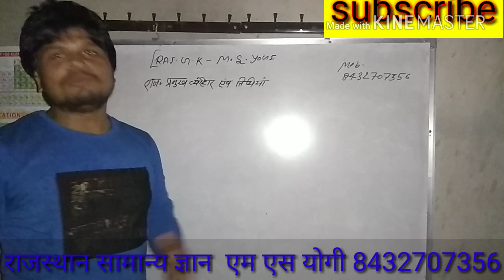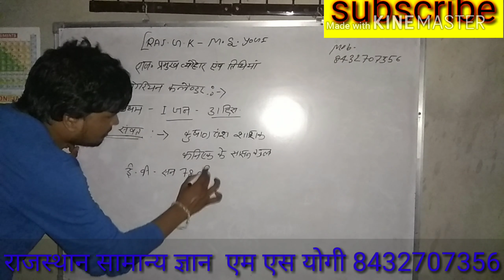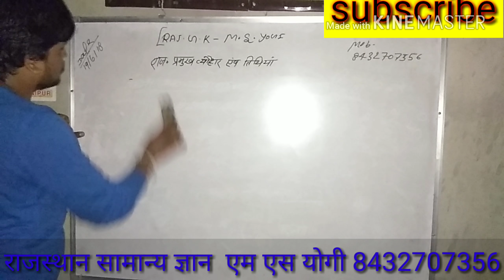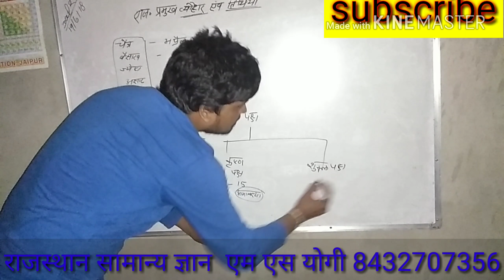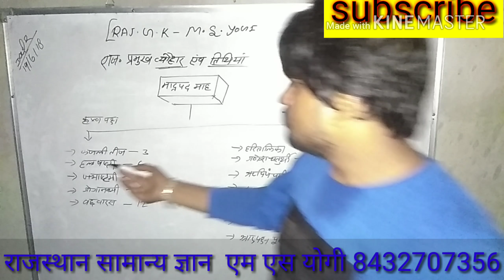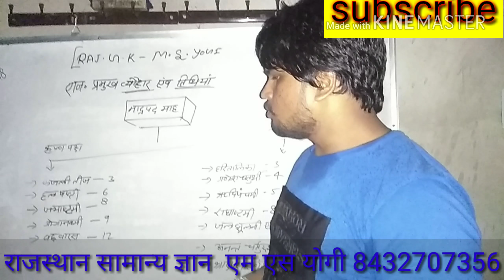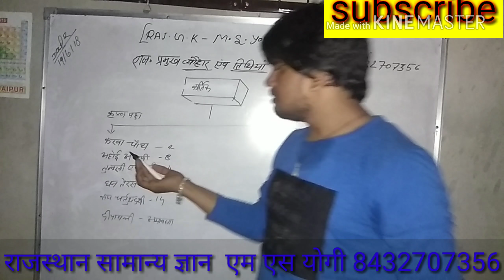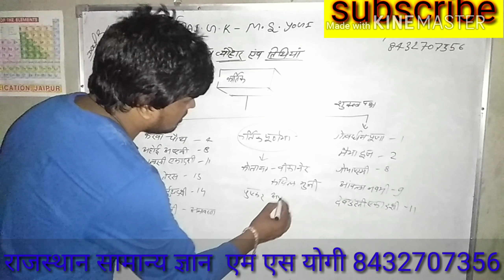राजस्थान के प्रमुख त्यौहार और तिथियां भाग 1प्रथम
एम एस योगी के द्वारा